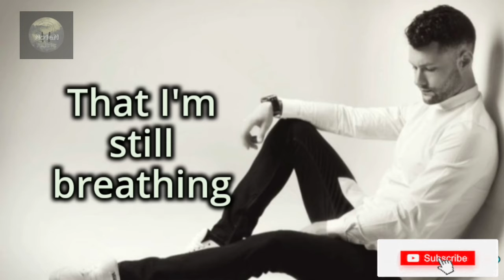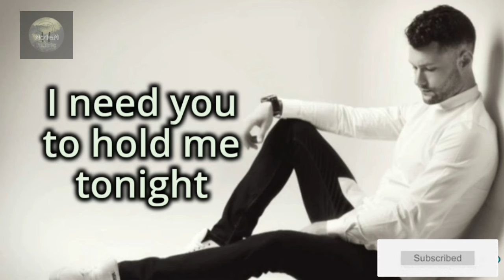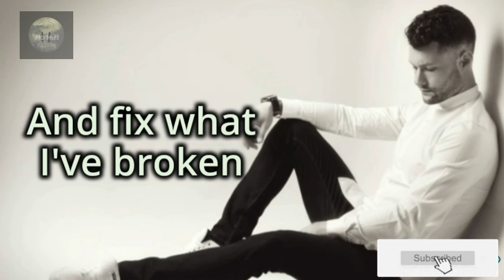You Are The Reason | Lyrics - Column Scott [Hot Music]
Again, Thank you All 🤘